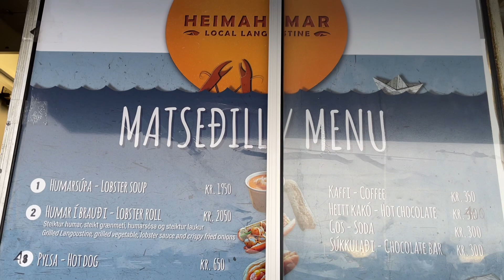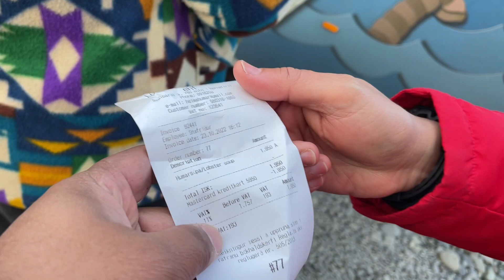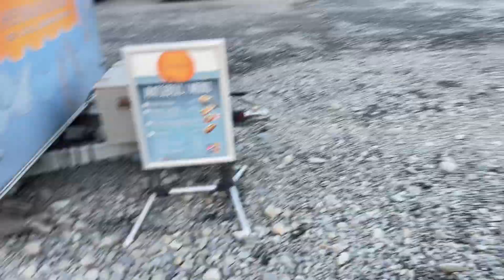Iceland : part 8 : iceberg berwarna biru dan diamond beach yang teramat cantik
Ini barulah iceland bila dapat tengok depan mata ais yang berterabur atas black beach

Lobster soup tu memang sedap tapi quantity tak banyak la … tapi cukup utk panaskan perut 😃

Ais berwarna biru … sungguh indah ciptaan Allah

🌊 Diamond Beach( 10min drive)- black beach n iceberg
⭐️ Viewpoint over Jökulsárlón-glacier lagoon
🛖check in Skyrhúsið Guesthouse by agoda rm830/4=rm208